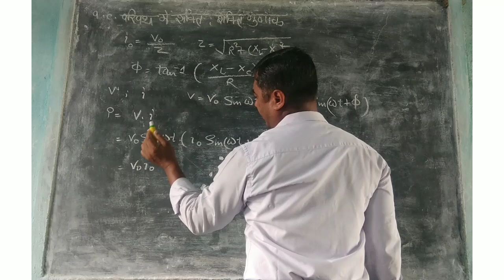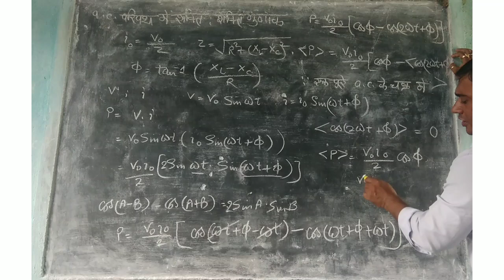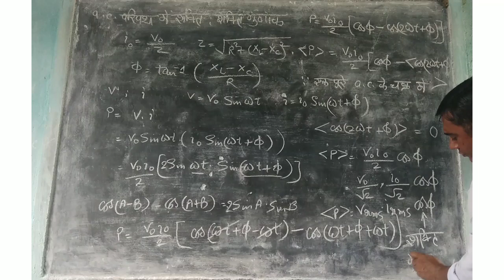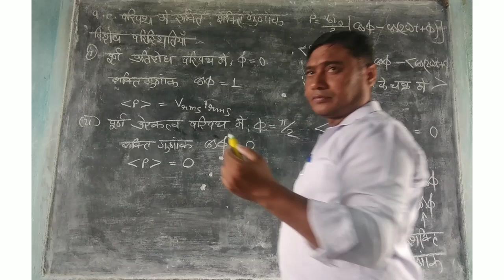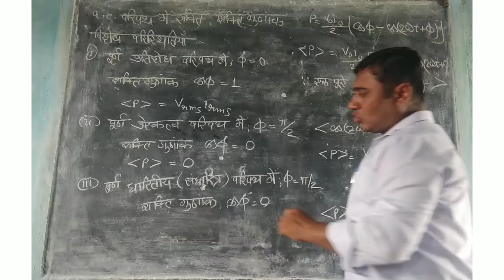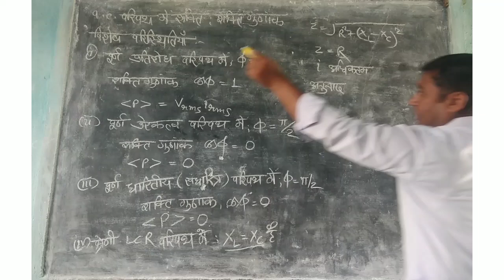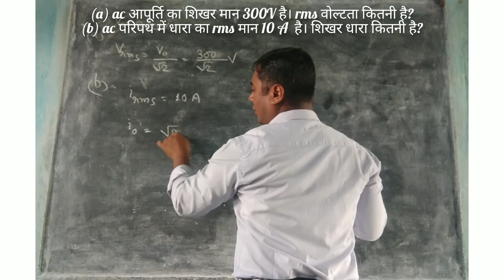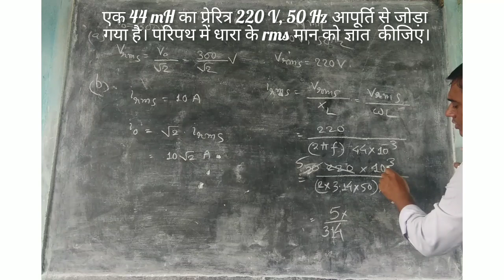ac परिपथ में शक्ति : शक्ति गुणांक